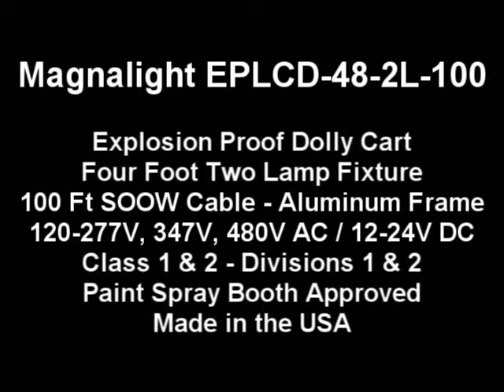Magnalight EPLCD-48-2L-100 Explosion Proof Paint Spray Booth Light on Dolly Cart - Made in the USA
The Magnalight EPLCD-48-2L-100 Explosion Proof Paint Spray Booth Light on Dolly Cart is U.S./Canada U.L. approved Class 1 Division 1 and  Class II Division 1 and offers a versatile lighting solution for applications requiring exceptional work area lighting coverage from angles not addresses by overhead lighting.

The EPLCD-48-2L-100 dolly cart mounted explosion proof light is UL listed Class 1 Division 1 &2 and Class II Division 1 & 2 and offers operators the ability to quickly and easily add a full power light wherever it is needed. This unit incorporates a Magnalight EPL-48-2L explosion proof fixture equipped with two fluorescent lamps producing up to 10,000 lumens of light into a mobile dolly cart style platform. This configuration allows operators to wheel this light fixture into position next to the target or lay it flat and roll it under the piece to provide illumination beneath the target.

This explosion proof light and dolly cart offers an excellent lighting solution for operators who need illumination in unusual areas where traditional fixed mount lighting is obstructed or cannot effectively reach. Recent additions to this configuration include a fold out handle that enables operators to move and position the light effectively once it is laid flat for upward illumination.